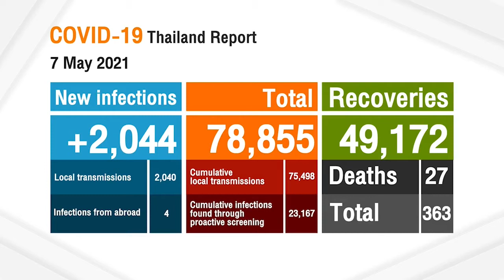2,044 new COVID-19 infections and 27 deaths recorded today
2,044 new COVID-19 infections and 27 deaths recorded today
7th May 2021